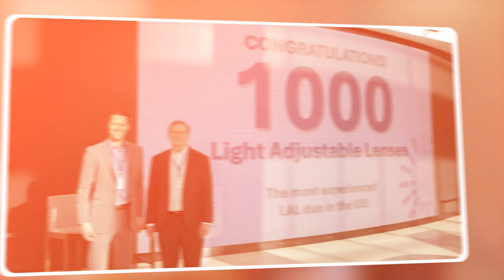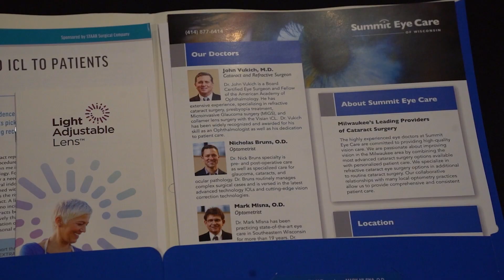Revolutionizing Vision: Summit Eye Care Introduces the LAL+| Expert Insights with Dr. John Vukich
Join Dr. John Vukich from Summit Eye Care as he introduces the groundbreaking Light Adjustable Lens (LAL+), a revolutionary advancement in vision correction technology. Discover how the LAL+ is setting new standards for precision and customization in eye care. Dr. Vukich, a pioneer in the field with over 5,000 lens adjustments, shares his extensive experience and explains why the LAL+ offers superior results for patients with unique visual needs. Learn how this technology can transform your vision, potentially freeing you from glasses, and why Summit Eye Care is the leader in optometric and surgical eye care.